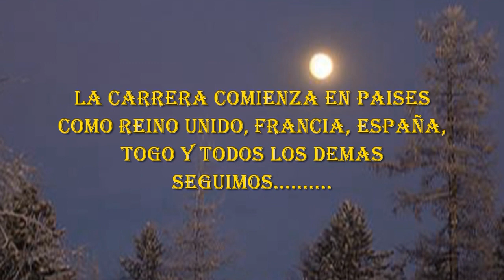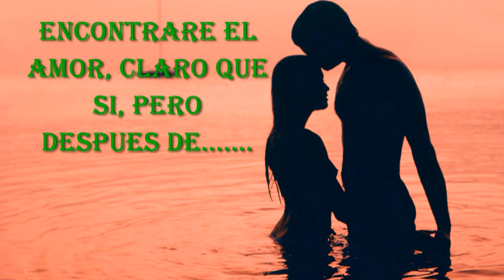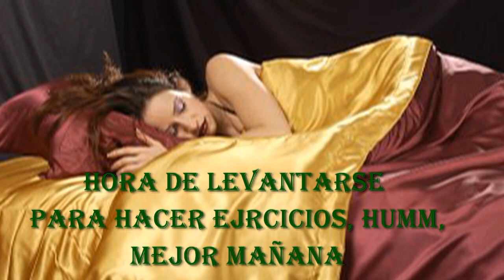UN FELIZ AÑO PA TI. HAPPY NEW YEAR FOR YOU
Que la alegria la dicha y la prosperidad siempre los acompañen sin que nunca falte la salud y los sueños y un poquito de voluntad.
Bueno al concluir el video me comprenderan, es una edicion muy especial sobre el fin de año, que trata sobre muchas cosas que mas de una vez nos planteamos, claro con su dosis de humor, espero que lo disfruten y sean muy felizes.
Hope you enjoy this edition wishing you all the great things in life, this video in some is a joke for some traditions and wishins that we may be very well prepared to do , but for many reason swe never do it, some of them:
Find love, the way you have to find it, but with out dying trying, the diets, smoke stop, last cigarret, for today and it is 11.59 pm, the exercises, the way you will find, your dream lady and some calculet mistake, and my concept of life, just never stop trying to get your dreams you always could get them, a happy new year and a hug form your friend el vaquero.